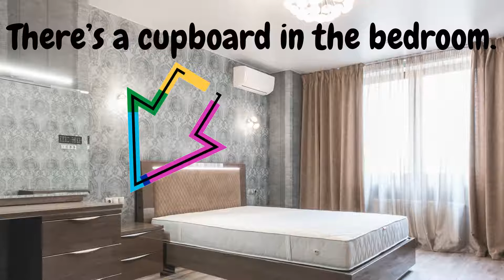"There’s a fridge in the kitchen" Bugs Team 2, unit 3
There’s a fridge in the kitchen.
There’s a cupboard in the bedroom.
There’s a shelf in the hall.

There’s a shower in the bathroom.
There’s a desk in the living room.
There’s a lamp in the hall.